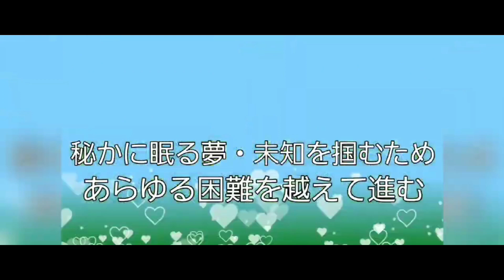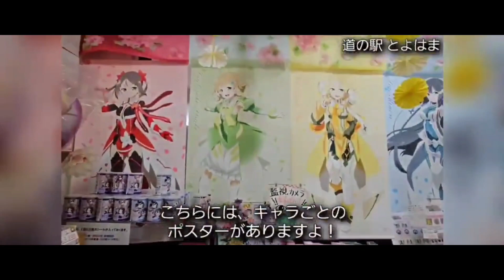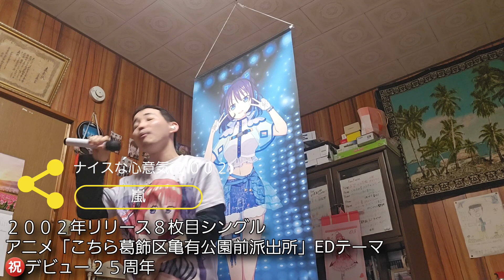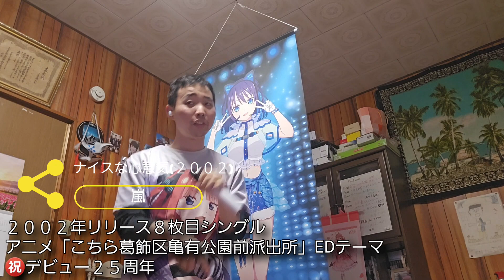1341th # ２５ ナイスな心意気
今回は、MUSIC STOP。
歌ってみた動画のコーナーです！

　今回は、TETSUYAの渾身の
パフォーマンスをお届けする、
LIVE ＆ FES です。

　その名も、
TETSUYA CHANNE LIVE ＆ FES 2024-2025

　TETSUYA CHANNE 10th Anniversary Year！
２０２４年３月２０日に㊗️満１０年を迎えます！
２０２４年３月１日より１年間、
LIVE＆FESを開催！

　４月は２０２４年度の始まりに
相応しいアニメやジャニーズ、春の楽曲をお届け！

0:00 アバン

0:07 オープニング

3:03 ＃２５ ナイスな心意気